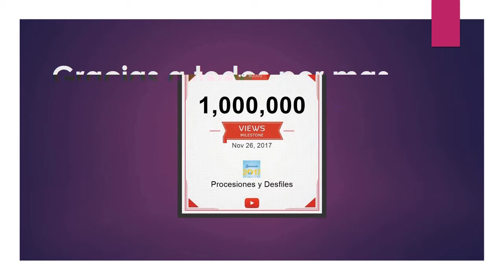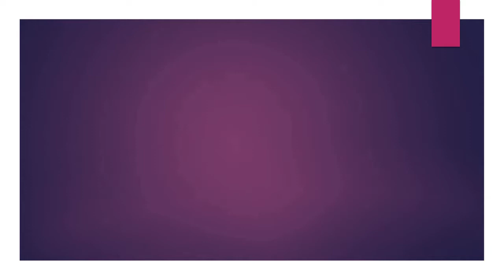03.17.18 | PROCESIÓN de Señor Crucificado del Rimac Semana Santa 2018 LIMA PERÚ | [01/13]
03.17.18 | Señor Crucificado del Rimac Semana Santa 2018 | 01